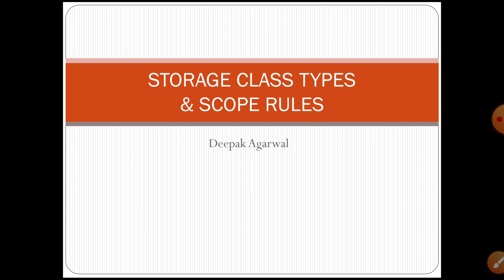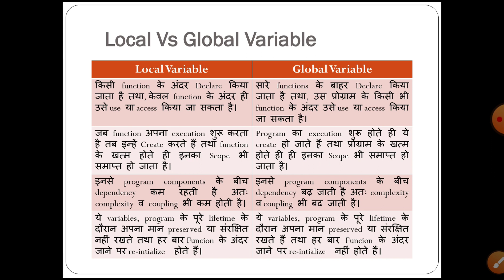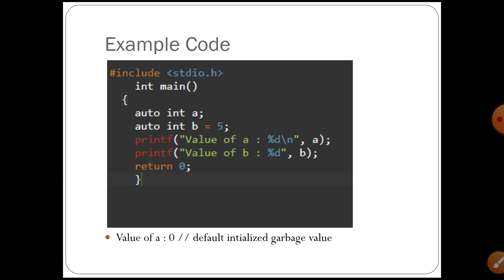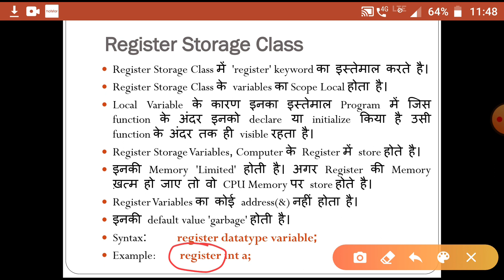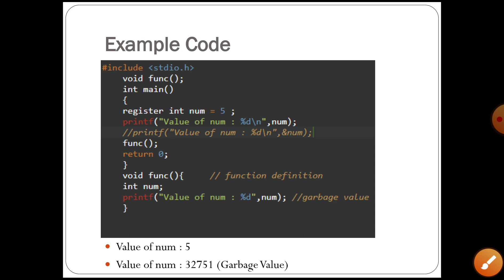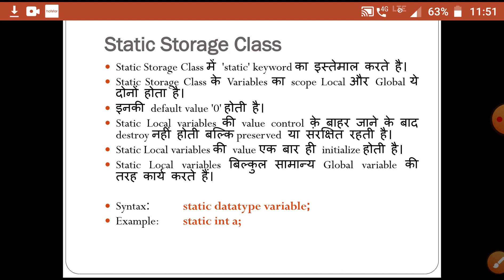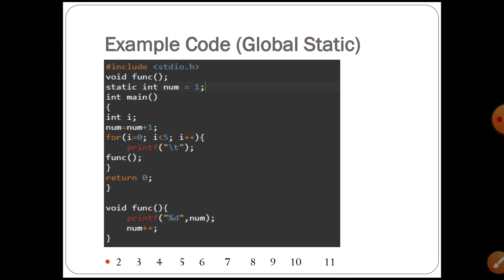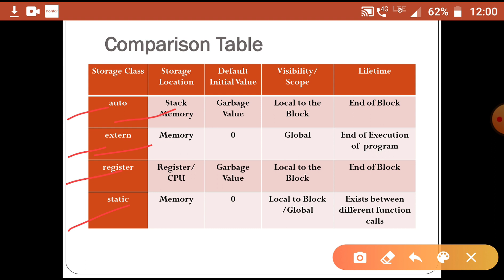Storage Class Types and Scope Rules in C in Hindi By Sh Deepak Agarwal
It maps courses in CS201, EE208 and EL210
Here the following topics were discussed
1. Automatic Storage Class
2. External Storage Class
3. Register Storage Class
4. Static Storage Class
5. Scope of Local and Global Variables
6. Static Local and Static Global Variables
7. Comparison of Storage Classes